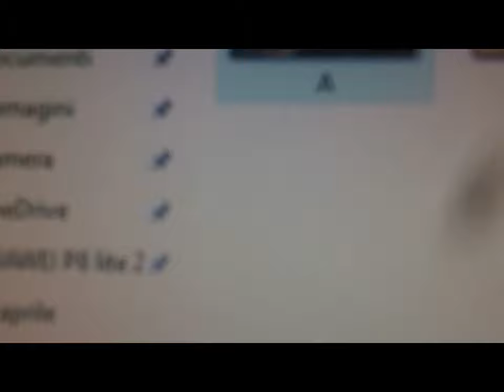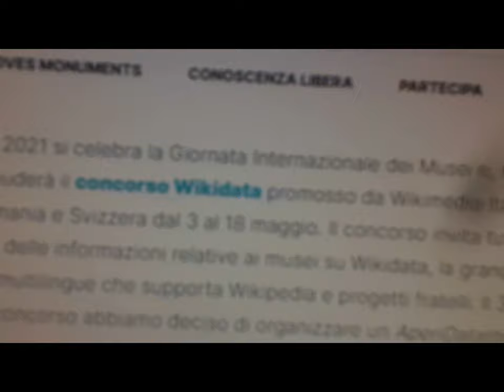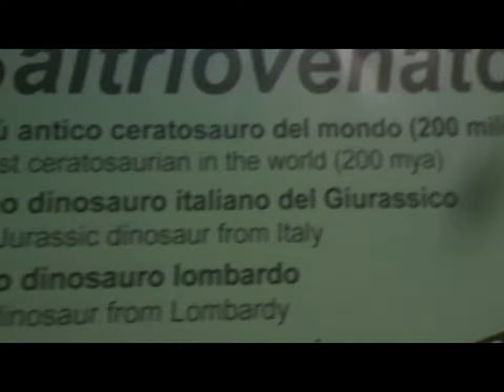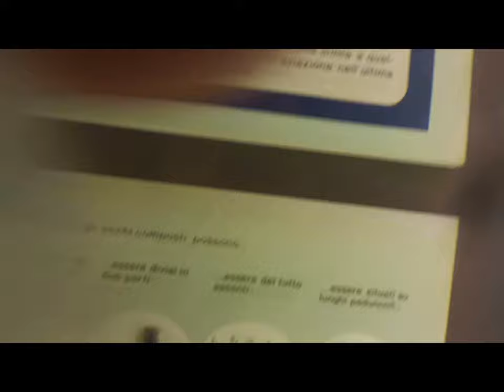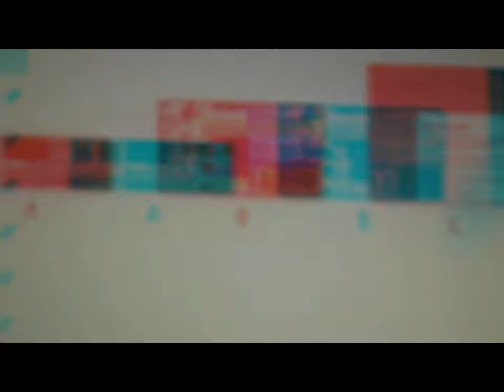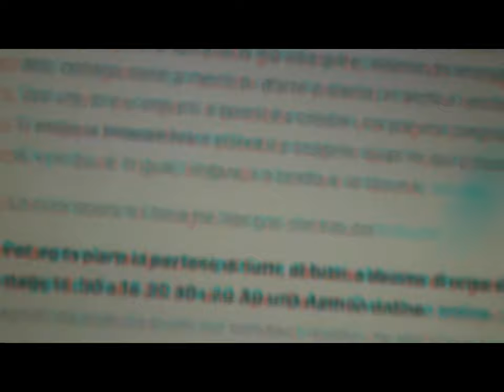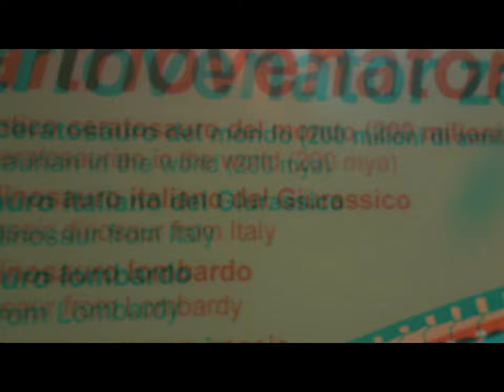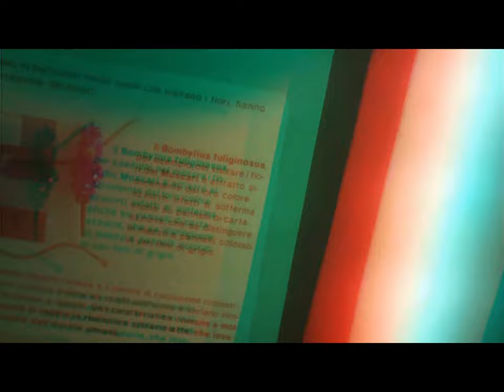2d 3d QuickVisit NaturalHistoryMuseum MI [by Sergio Conegliano]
2d 3d QuickVisit NaturalHistoryMuseum MI [by Sergio Conegliano]